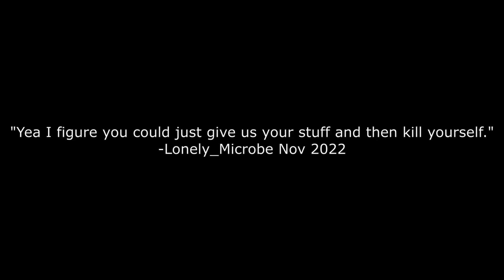Tickling the Enderdragon - Skyblock ep5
mmmmmmmm Elytra, and such...